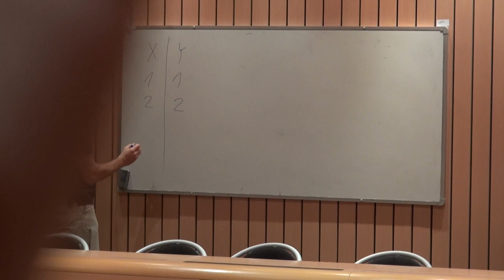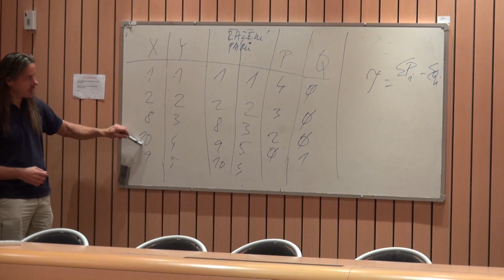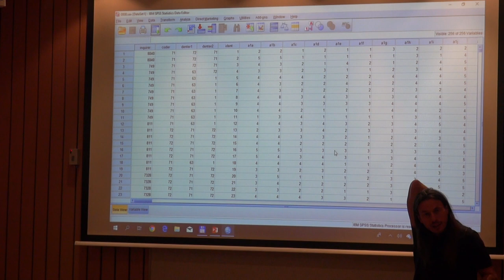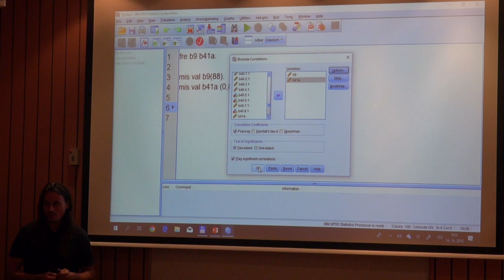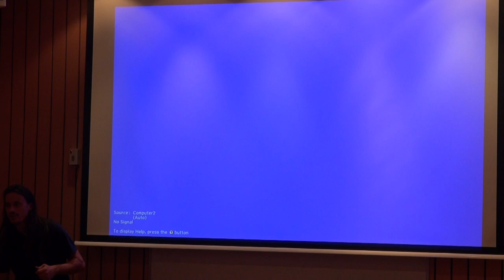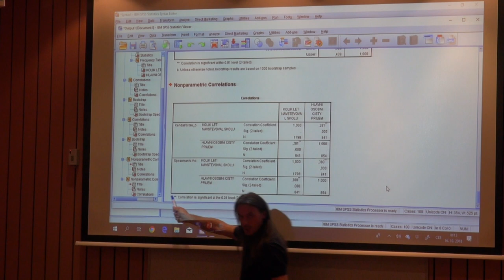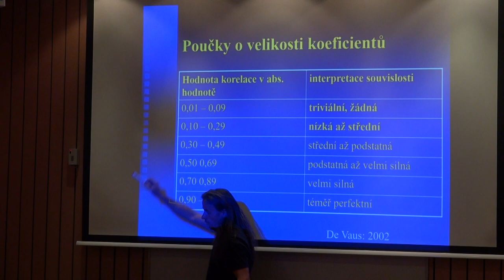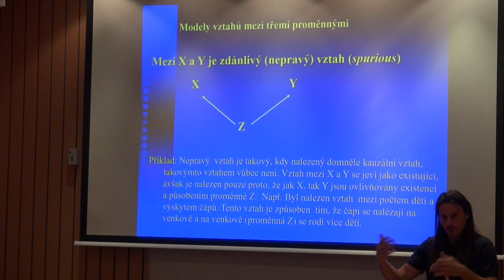Analýza dat v SPSS II.